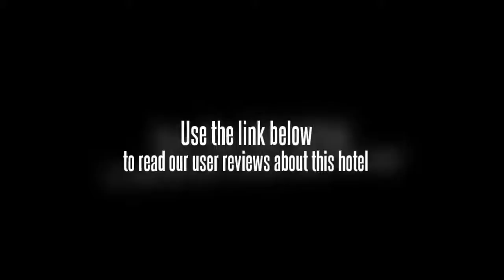Motel 168 (Jinhua Yangguang Road)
The Motel 168 is positioned in the middle of the town.